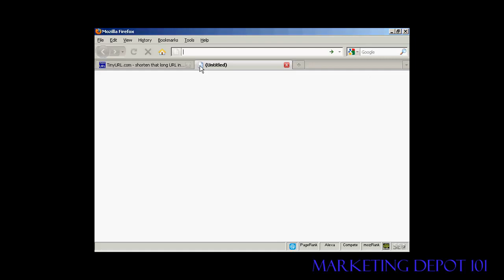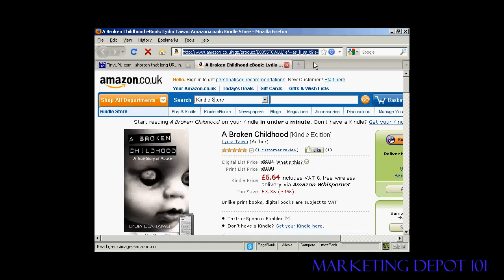How to Mask An Affiliate Link With Tinyurl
Video tutorial showing you How to Mask An Affiliate Link With Tinyurl.